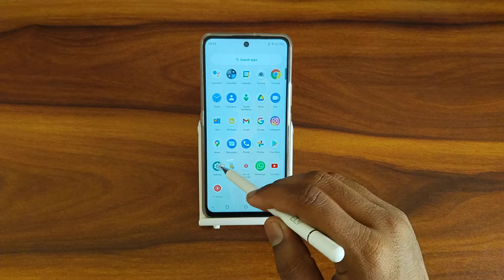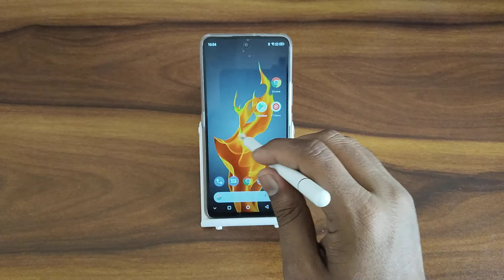How to disable jump to camera In Nokia XR20 , jump to camera Secret Setting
How to disable jump to camera In Nokia XR20
jump to camera Secret Setting
jump to camera not working
jump to camera gesture not working
cat jump to camera cartoon
jump to camera gesture
notification ringtone set kaise karen
notification ringtone kivabe set korbo
notification ringtone kaise set kare vivo
message notification ringtone kaise set kare